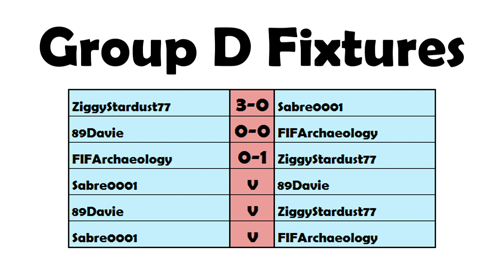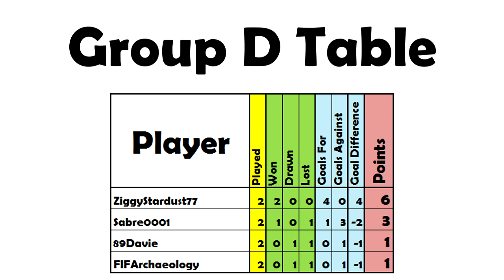The Manual Cup | Group D Match 4 - Sabre0001 vs 89Davie | FIFA 13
Match 4 of Group D: Sabre0001 vs 89Davie

How was my commentating? Let me know xD

Rules for the Group Stages:
- All matches are FULL MANUAL CONTROLS
- Play everyone in the group once
- 3 points for a win, 1 point for a draw
- Top 2 from each group go through to the quarter-finals
- Group stage matches are 6 minute halves
- For each match a player is randomly drawn as the home player. The home player gets first choice of team and the away player must match the star rating of the home player
- In the event of a tie on points, group positions will be decided by goal difference, followed by head-to-head results, followed by goals scored.

All group stage matches will have their own separate video on youtube with highlights from the game, with pseudo-live commentary provided by myself. Matches will be uploaded in Group order (e.g. all matches from group A, then all from B then C then D). If everything works out, the knockout stages will also be livestreamed.